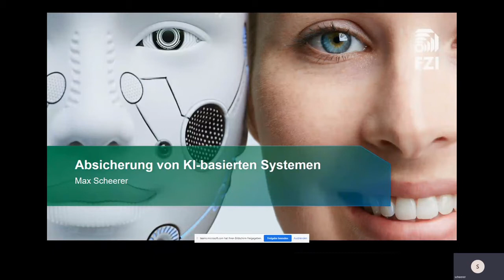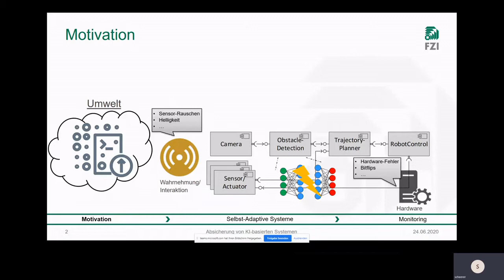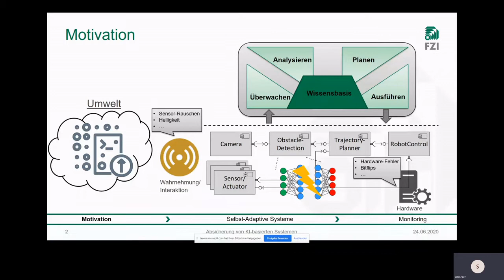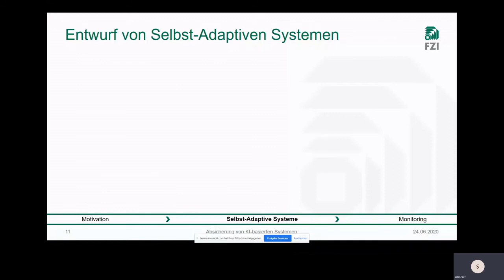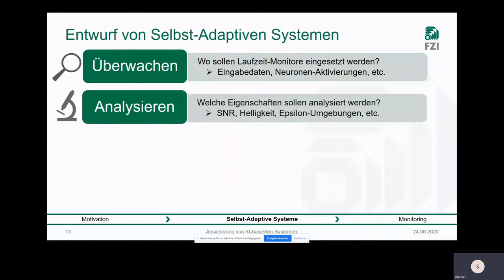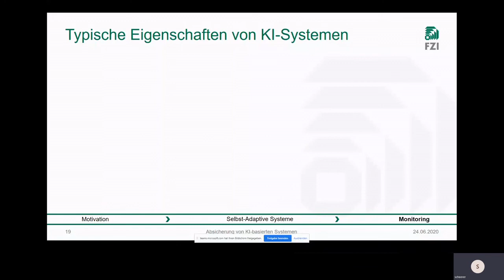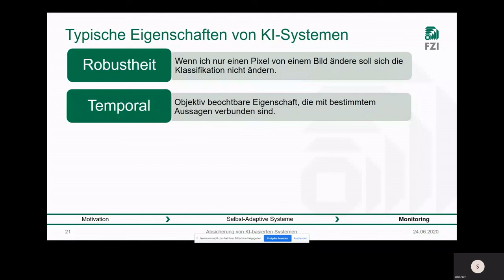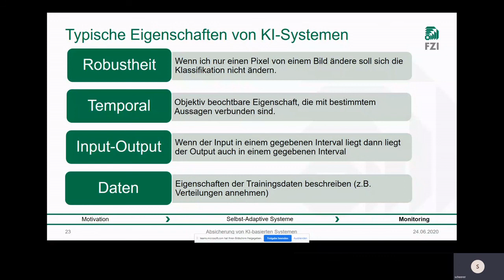Absicherung von KI-basierten Systemen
In diesem Vortrag betrachtet Max Scheerer vom Forschungszentrum Informatik in Karlsruhe Methoden der Softwaretechnik zur Absicherung von KI-Komponenten. Im Speziellen stellt er Selbst-Adaptive Systeme vor, die mittels Laufzeit-Monitoren Zustandsvariablen des Systems überwachen und ggf. in potenziellen Gefahrensituationen das System adaptieren. Zusätzlich erläutert Scheerer Methoden und Ansätze für die Umsetzung solcher Laufzeit-Monitore für KI-Komponenten.

00:20 – Motivation
05:32 – Selbst-Adaptive Systeme (MAPE-K)
07:59 – Entwurf von Selbst-Adaptiven Systemen
12:50 – Monitoring von KI-Eigenschaften
15:19 – Typische Eigenschaften von KI-Systemen